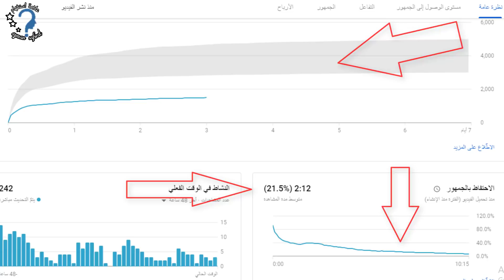هل الفيديو الطويل افضل ام الفيديو القصير للظهور فى المقترحات | ما هى افضل مدة للفيدوهات على اليوتيوب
بالطبع كل اصحاب القنوات يريديون معرفة ما هى افضل مدة للفيدوهات على اليوتيوب و هل الفيديو الطويل افضل ام الفيديو القصير كما سنتعرف على كيفية عمل خوارزميات اليوتيوب فى البحث عن الفيديوهات واكتشاف المحتوى وظهور الفيديوها فى المقترحات ، وافضل طريقة لظهور فيدوهاتك فى المقترحات وفى نتائج البحث الاولى .
قناة علامة استفهام تهتم بتقديم شروحات تقنية  شاملة للكمبيوتر والاندرويد،وشروحات لطرق الربح من الانترنت وخاصة الربح من اليوتيوب والربح من بلوجر،وتقديم شروحات ونصائح  للمبتدئين لكل من يرغب في الربح والعمل علي الانترنت بالطريقة الصحيحة،الي جانب الاهتمام بتقديم كل ما هو مفيد في عالم التكنولوجيا والإنترنت،بالاضافةلتقديم بعض الفيديوهات في مجالات اخري نراها مفيدة لمتابعينا الكرام

موقعنا علي الانترنت (علامة استفهام؟)
جروب دعم قنوات اليوتيوب والربح من اليوتيوب علي الفيسبوك
صفحة علامة استفهام على الفيس بوك